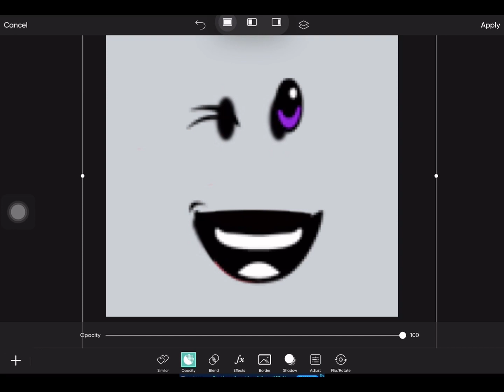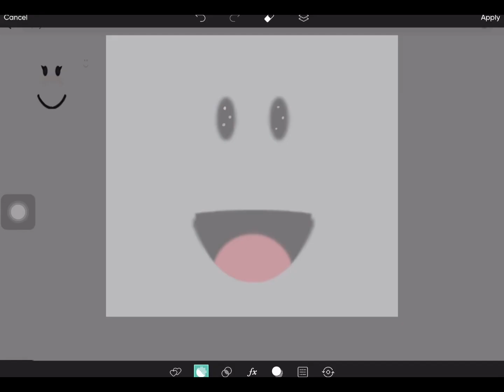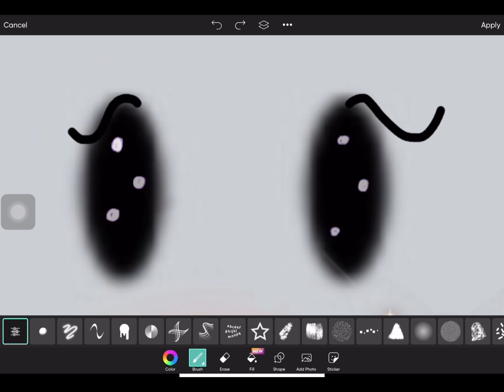How Roblox limited are made (credits to simply coco)